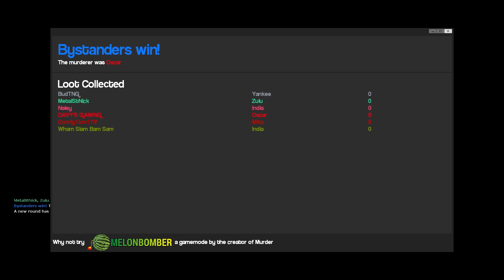CHRISTMAS WITH THE BOYS, ONLY WE KILL EACH OTHER - GMod Murder Part 1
Hey all, welcome to the first video of the new year. hope you enjoy it.

NEXT GOAL IS 2,000. LET'S PUSH FOR IT!

Friends in Vid:
Metal
Wham Bam sam

Code: Naley for $15 off all products on orders 169.99 and up

(ALL PROCEEDS GO TO CHARITY)